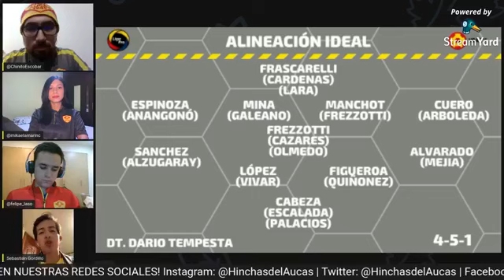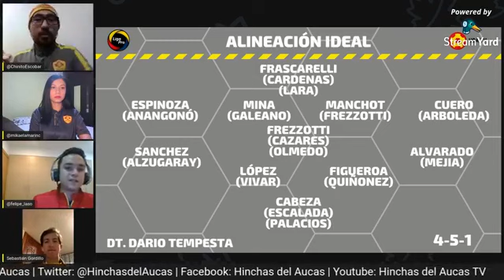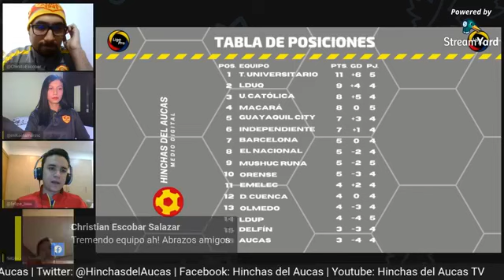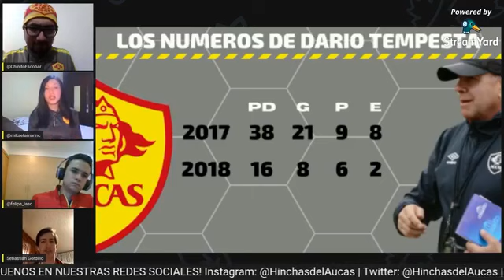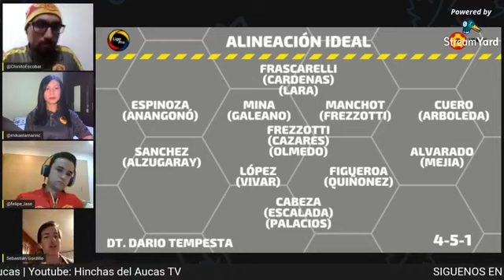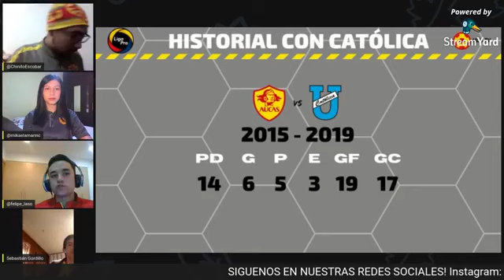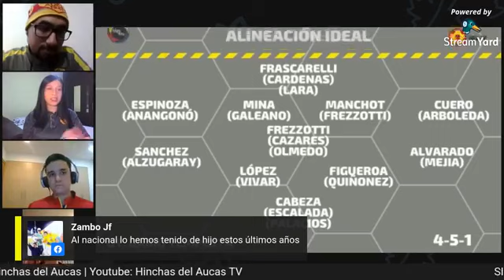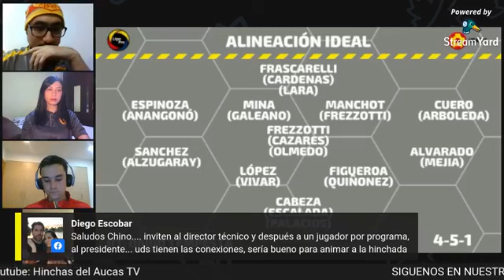PROGRAMA # 4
Hoy en HdATV hablaremos de la previa de la fecha 5 y tenemos un invitado especial Samy Ariza, DT del Equipo Femenino.
y muchas sorpresas más.